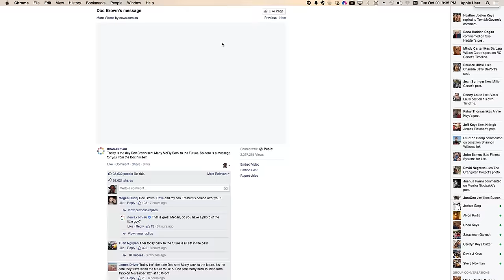Back To The Future October 21, 2015 Doc's Message